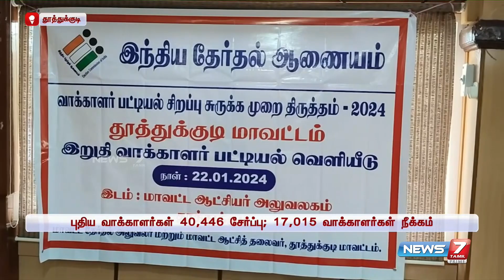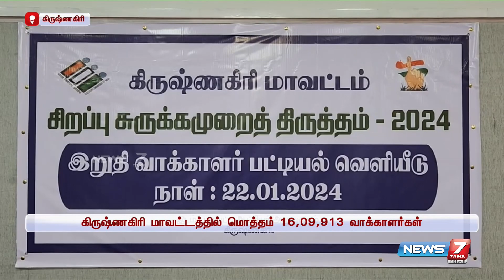தூத்துக்குடி மாவட்டத்தில் மொத்தம் 14,48,179 வாக்காளர்கள் உள்ளனர்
தூத்துக்குடி மாவட்டத்தில் மொத்தம் 14,48,179 வாக்காளர்கள் உள்ளனர் - வட்டம் முழுவதும் 6 தொகுதிகளில் பெண் வாக்காளர்களே அதிகம்